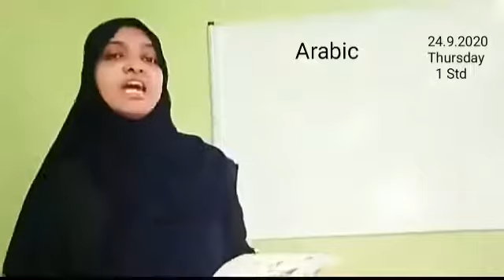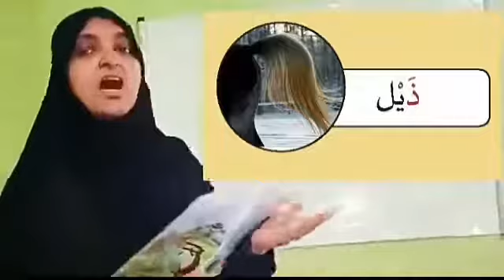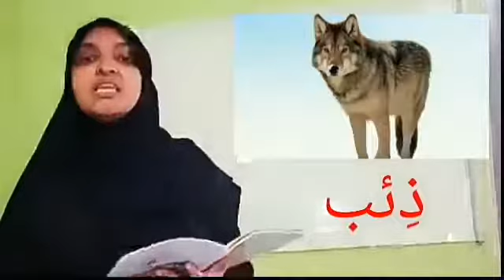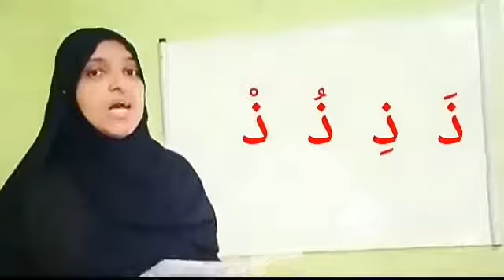LISANEE 1 ذَ ذِ ذُ (ذيل،ذِئب، ذُبَاب)